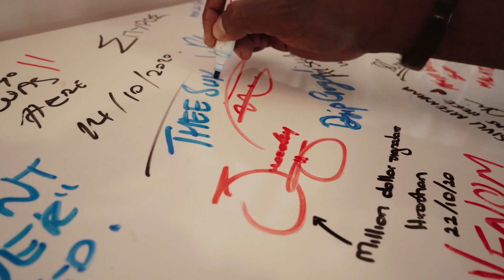Welcome to the family Thee Suka!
Arguably the fastest growing duo in the music industry, THEE SUKA have built their career gradually over the years individually under their stage names of SucreSoul and Kadjila.

THEE SUKA was formed in the year 2020 during the pandemic distress with a specific intention of spiritually soothing the world through Afro House music produced in South Africa to the world.

Affectionately known as SucreSoul, Tshepo Shawn Marong a Sowetan born spinner grew up in Tembisa then later moved to Klipfontein View in Midrand. Known for his soulful EDM and Afro house, he got into music production and djying to fulfill his lifelong dream of sharing his kind of music style with the world. With one EP (Self Discovery) and Album (I am SucreSoul) under his belt, SucreSoul previously produced deep soulful house music influenced by the then Soul Candi sound, he later fell in love with the sound of Afro which led him to releasing his first EP under the genre titled “True Identity” in the year 2019.

Thembekile Bomela has been working behind the scenes for past decade ever since their friendship spewed. Known as Kadjila, the singer and song writer was also born in Soweto, moved to Tembisa but later moved to Klipfontein in Midrand. Kadjila worked with SucreSoul as his assistance in the production space while he was travelling abroad due to his gospel group music performance.

With their debut single as a duo, on the 23rd April 2021 Thee Suka dropped one of the biggest song titled Mano Mano under Moblack records which led to them receiving international support from Keinemusik, Cecles as well as Black Coffee as his theme song throughout his 2021 international summer tour and on his Brooklyn Mirage NYC Reel video. Having worked with DJ Tekniq on a song tittled “Bale Kule”, Thee Suka got the attention of Aluku Records which later released Various Compilation SA Edition Pt. 3 and featured a song titled “Zulu” by Thee Suka as their second offering on the 7th January 2022.

Thee Suka is currently in the studio working on their next projects, the duo’s ultimate dream is to follow the footsteps of their icon “Black Coffee” and be recognized globally.

Watch this space for all their new music!